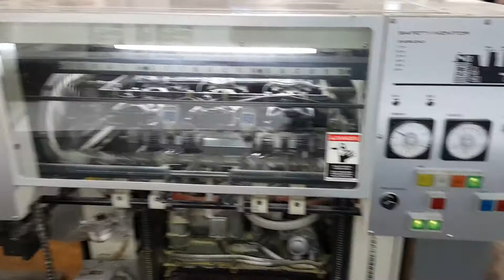Lithrone 26 Komori